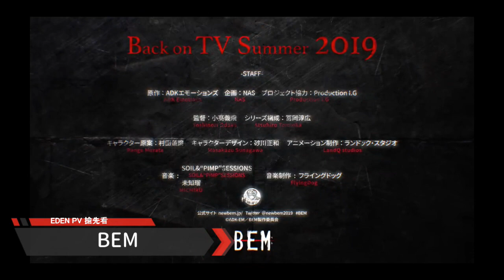BEM(貝姆) 2019年夏放送決定 PV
《妖怪人間》是在 1968 年於日本所推出的動畫，其故事描述主角「貝姆」是個雖然有著醜陋的外表、卻有著正義之心的妖怪人，夢想是成為人類的他與夥伴「貝拉」及「貝羅」一起行動，並為了在人類與妖怪之間建立起良好的橋梁而努力消滅那些破壞和平的妖怪。

這次的新作動畫《BEM（貝姆）》是由 村田蓮爾負責角色企劃、小高義規執導、並交由 小西克幸飾演貝姆、M・A・O 飾演貝拉、小野賢章飾演貝羅